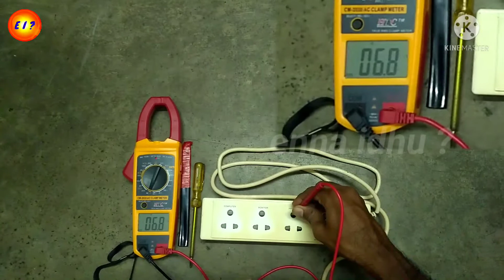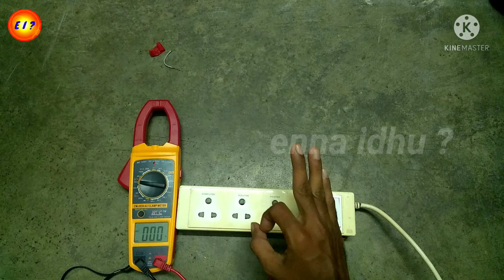How to change SWITCH in Extension Box தமிழ்.....||How to change switch in switch board in tamil...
In this video we are explained about How to change SWITCH in Extension Box .